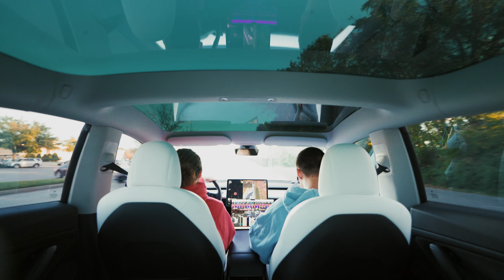SLATER- TESLA HOUSE MIX (NASHVILLE)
ROLLING AROUND TOWN VIBIN WITH MY BOI DALTON